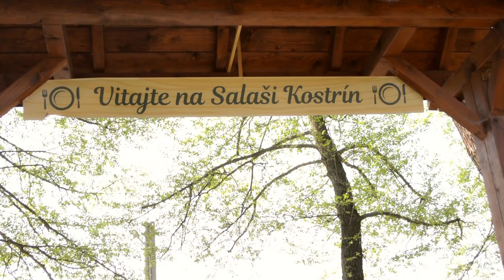DAVID BAND - Sedím v krčme, Do lesa do lesa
(cover verzia)
Poďakovanie:
SALAŠ KOSTRÍN
značka CAPPON - košele